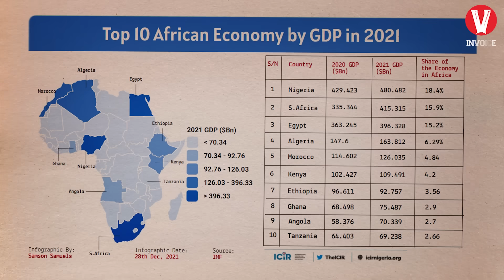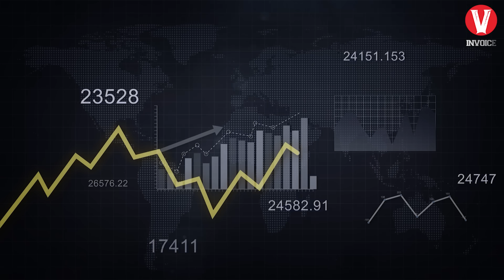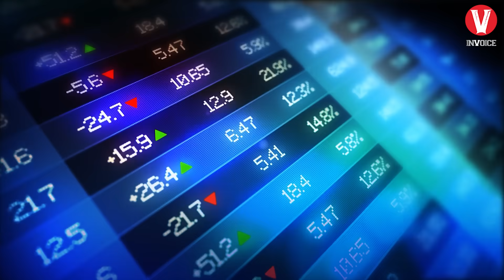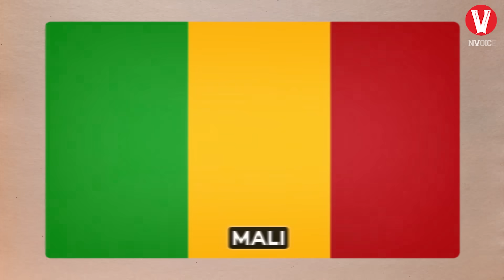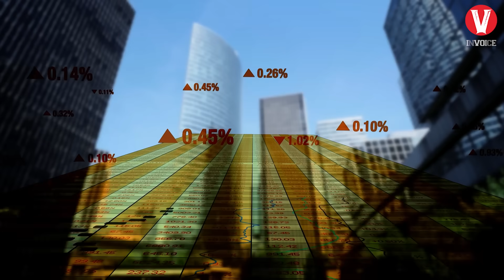Kenapa Mayoritas Negara Afrika Miskin?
Kenapa mayoritas negara afrika miskin dan tertinggal?
Jika kamu sepemikiran dengan pertanyaan tersebut, mungkin kamu perlu menonton video ini sampai selesai.